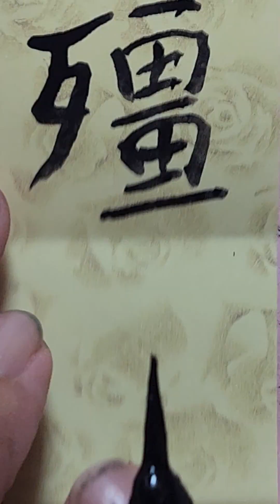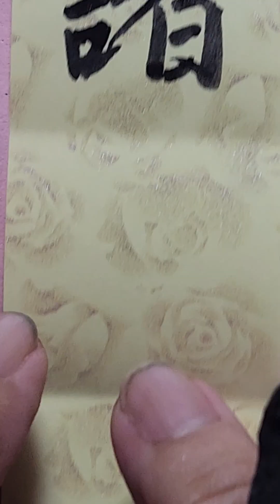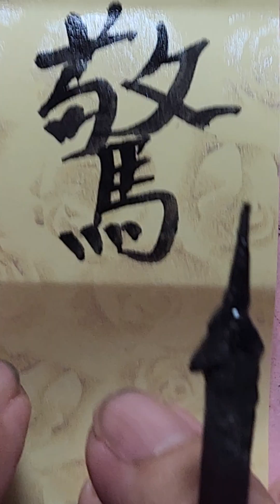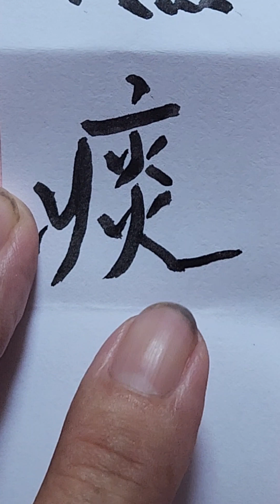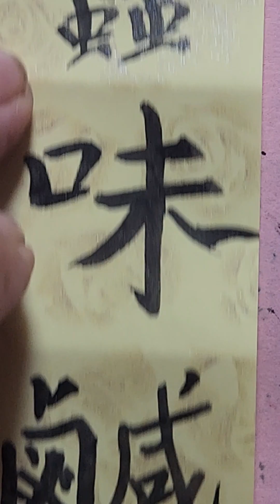@ Cương Tàm / Thọ Thế Bảo Nguyên / Hướng dẫn viết chử Nho trong Đông y